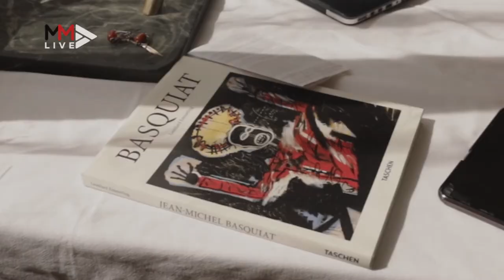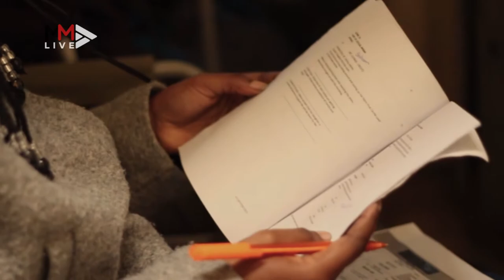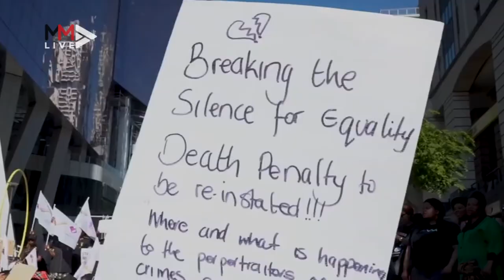'It's an extension of who I am': Film director looks to change women's narrative through film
International award-winning film director and digital entrepreneur Sara Chitambo says advocating for women’s rights and telling stories is an extension of who she is. She creates films about women, the youth and Africans in the hope of increasing awareness about marginalised people. TimesLIVE spoke to Chitambo about her work in empowering women in television and film.